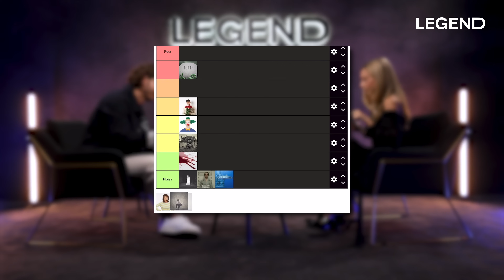ESTER EXPÓSITO (Élite) : "ON EN ATTEND TOUJOURS PLUS DES FEMMES DANS LE CINÉMA"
Merci à Ester Expósito d'être venue nous rendre visite à l'occasion de son dernier film "Lost in the night", au cinéma partout à partir d'aujourd'hui, le 4 octobre 2023.

CRÉDITS :
Auteurs : Guillaume PLEY - Sébastien SIGAUT-MANAS - Louis CARLOTTI
Coordinatrice des programmes : Marion THORIN
CM : Thibaut LOUVIGNY - Camille GARGUILO
DA : Zoé LEPRELLE
Motion design : Thibault LEHMANN
Montage : Amaury POULAIN-DUGAY
Réalisateur : Amaury POULAIN-DUGAY
Cadreurs : Benjamin SAULCHOIR - Sébastien SIGAUT-MANAS - Thibaud GAMB
Journaliste : Thibaud GAMB
Coproduction LEGEND / Influx